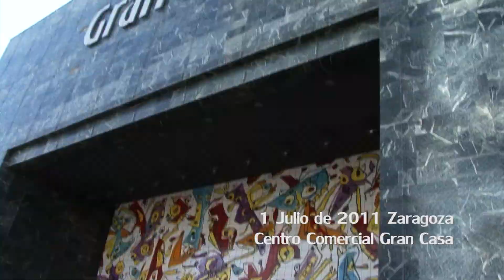Grancasa inicia las rebajas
Acción de Street Marketing cubierta para el CC. Gran Casa (Zaragoza)